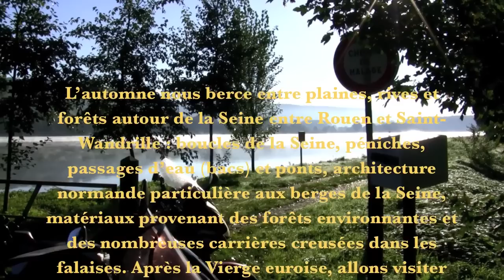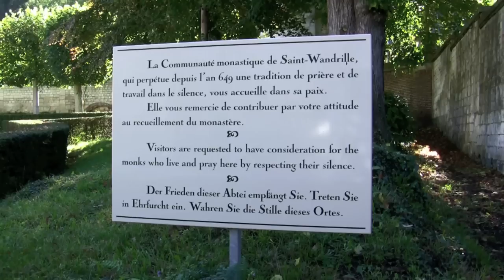Boucles de la Seine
L'automne nous berce entre plaines, rives et forêts autour de la Seine entre Rouen et Saint-Wandrille : boucles de la Seine, péniches, passages d'eau (bacs) et ponts, architecture normande particulière aux berges de la Seine, matériaux provenant des forêts environnantes et des nombreuses carrières creusées dans les falaises. Après la Vierge euroise, allons visiter nos moines seino- marins !